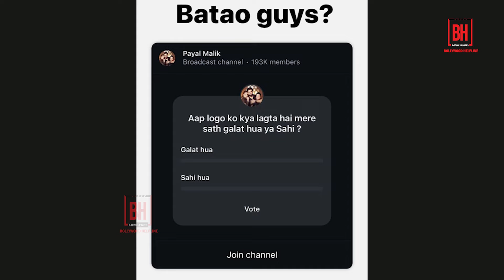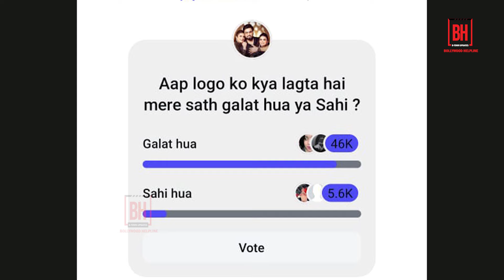Bigg Boss OTT 3: बिग बॉस से पायल के बाहर होने पर आया पति अरमान का रिएक्शन, कहा- ‘मैं खुश हूं…